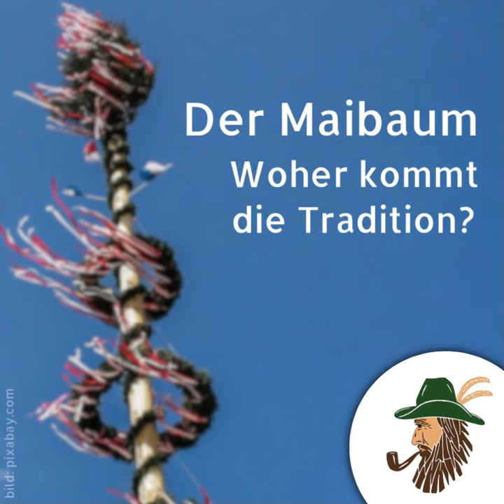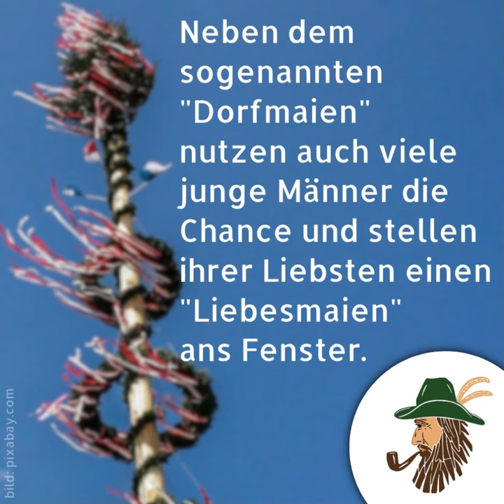NG Hasle-Maale - Brauch des Maibaums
Der Maibaum. Woher kommt der Brauch und was bedeutet er?